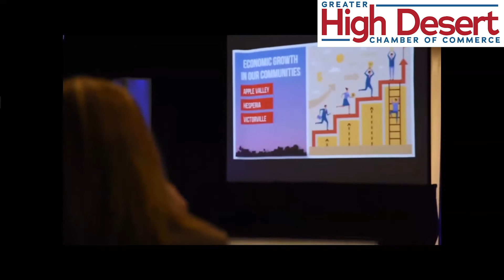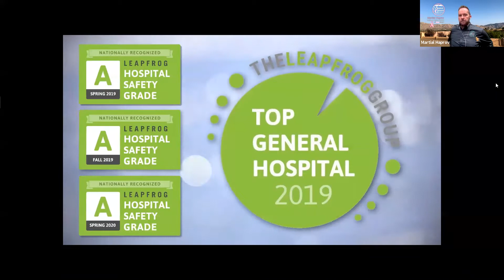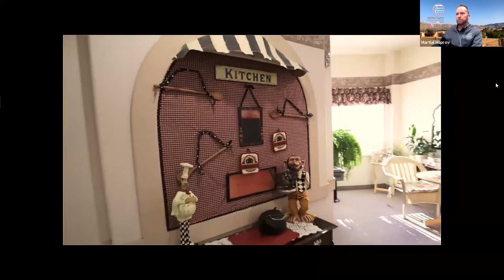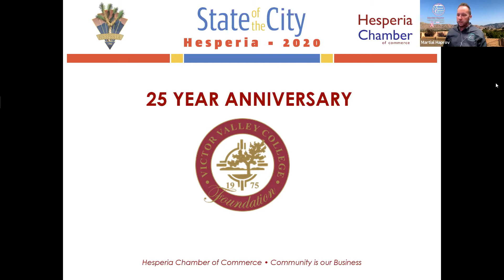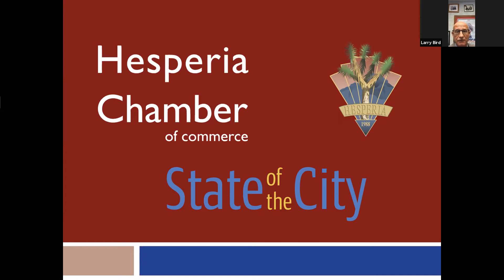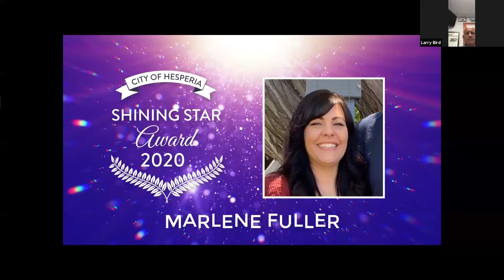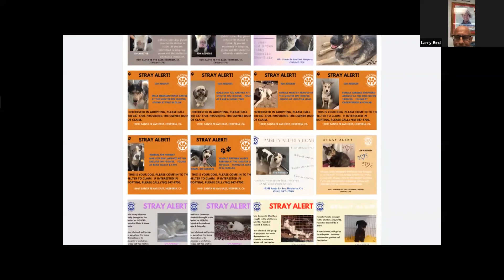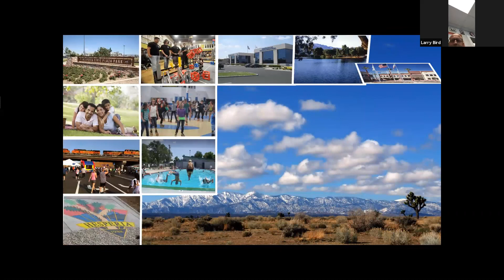Hesperia Chamber – State of the City Event!